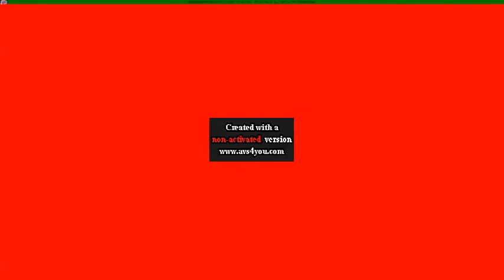PBS Kids Dot Logo Effects Round 31 Vs Everyone